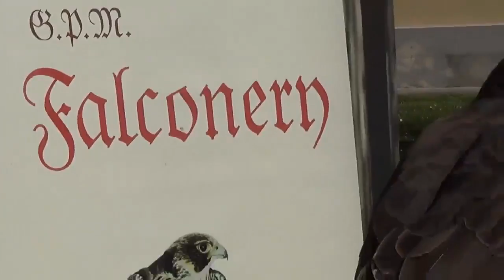Fiera degli Osei (Feira dos Pàssaros) - Campodarsego ( prov.Padova)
Fiera degli Uccelli (Fiera degli Osei em dialeto veneto) è uma tradicional Feira de Passaros (alem de variadas aves e outros animais) que acontece hà 56 anos na segunda-feira apòs o domingo de Pascoa na comuna de Campodarsego (provincia de Padova)